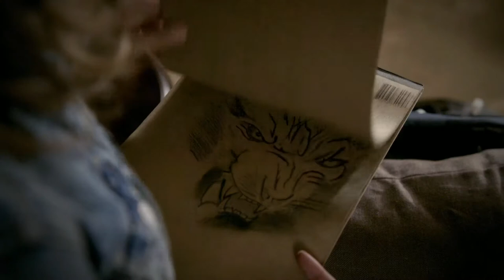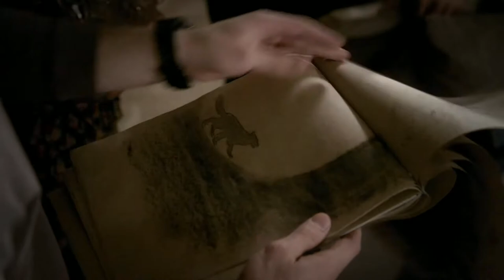Party At Tyler's House, Tyler Attacks Jeremy - The Vampire Diaries 2x05 Scene